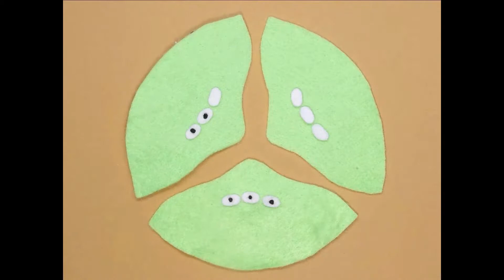フェルトのふにゃふにゃアニメ「リトルグリーンまん」【Felt sewing toy】「Little green men」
東京ディズニーリゾートで売っている、リトルグリーンまんをフェルトで作って、ふにゃふにゃ動くストップモーションアニメにしました。
Little green men-shaped sweets sold at Tokyo Disney Resort.